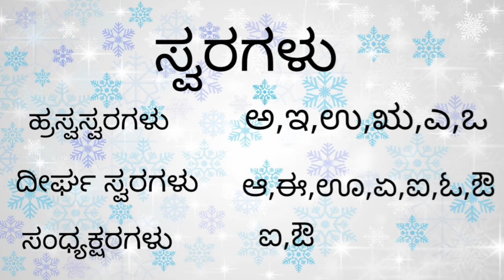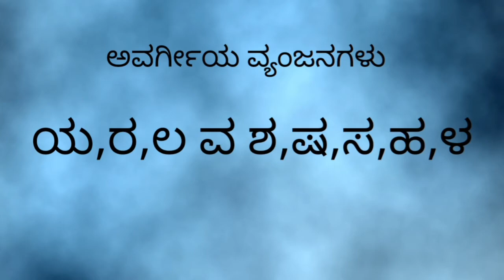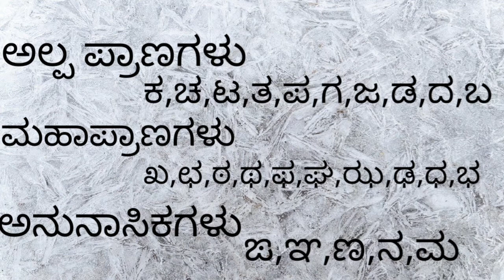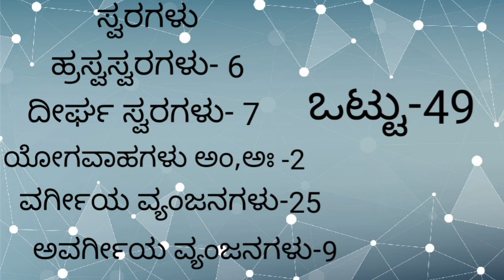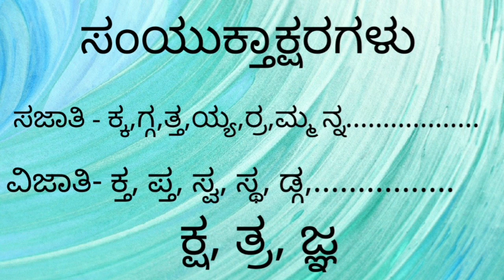Kannada Grammar ಕನ್ನಡ ವ್ಯಾಕರಣ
Kannada grammar  ಕನ್ನಡ ವರ್ಣಮಾಲೆ